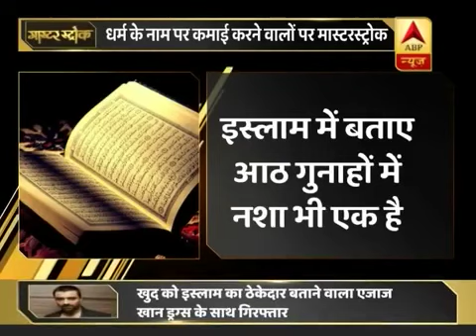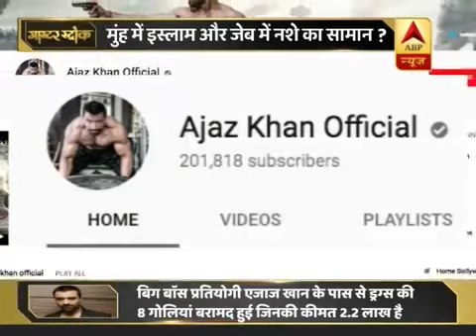Azaz khan Arested